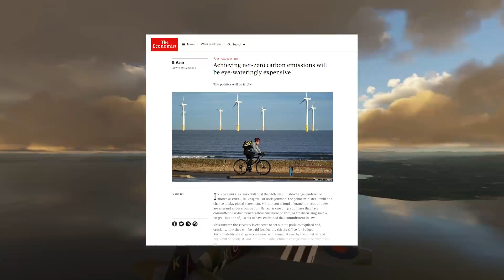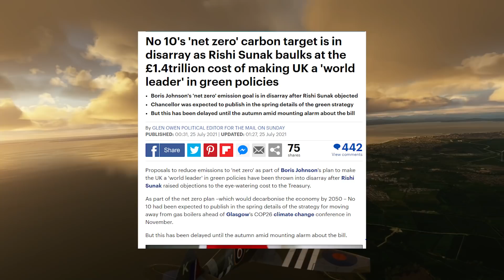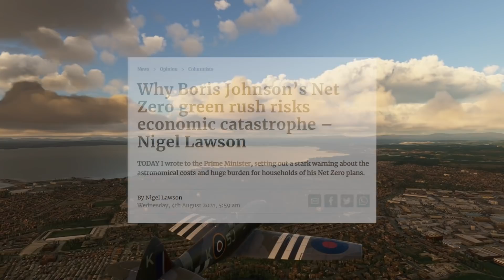Net Zero.. The £1.4 Trillion Pound Theft That Should Backfire In The Tories Face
*  Bitcoin :  33q8jFn1QZTRPPdSvSP2nnanjP8f4t47CU
*  Eth :  0xeC6ab77a6943caaeDD6c3743125D5495CD59F029

1812 Overture ( Tchaikovsky )